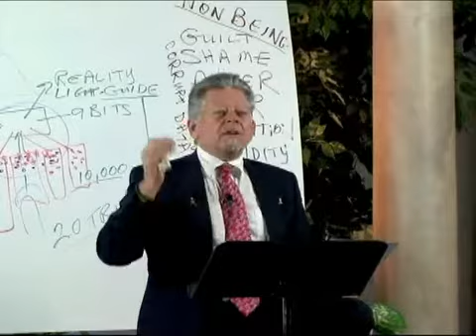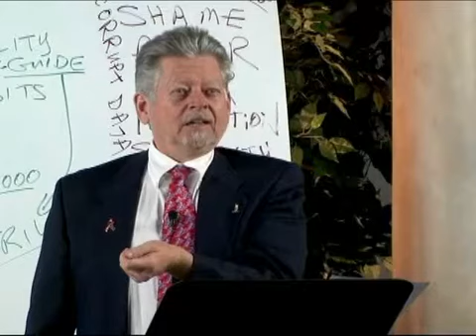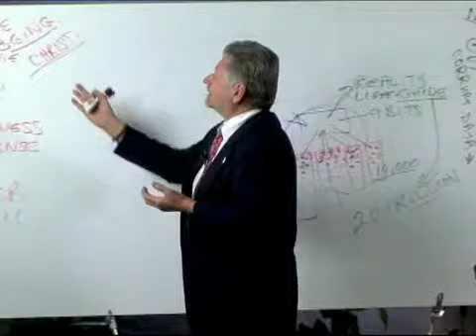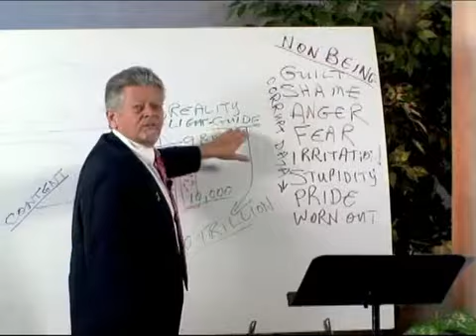The Value of Clear Perception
speaking about the value of clear perception. Excerpted from dr. ryce's Communication: Did You Hear What I Think I Said? DVD program.